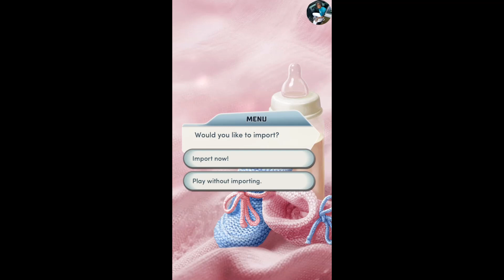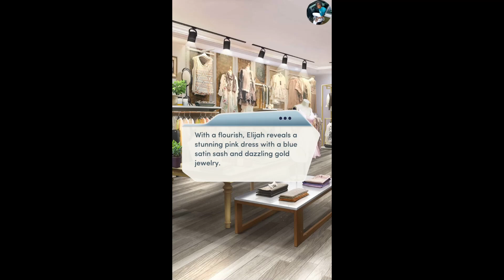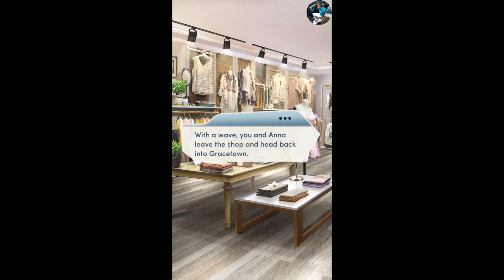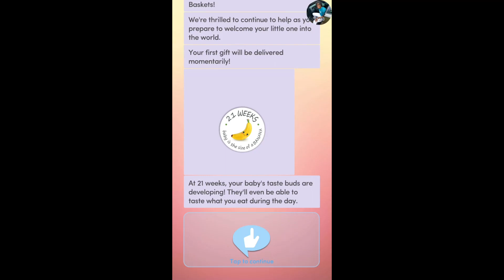Choices: Baby Bump Book 2 Chapter 1 Myra ❤️ {Diamonds Used}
Chapter 1: Double Trouble
You're having twins! But what does that mean for your future in Gracetown?

WHAT'S NEW
BABY BUMP 2: You're having twins! But what does that mean for your future in Gracetown?